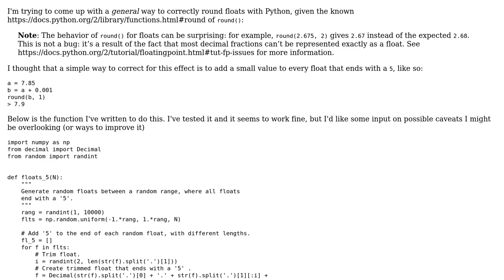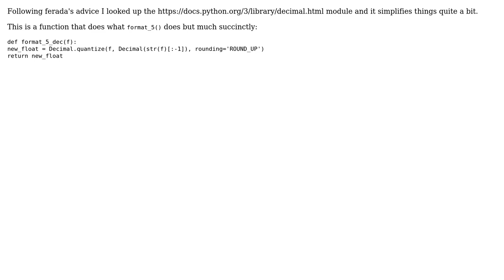Workaround for the precision limitation for Python's round() function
With thanks & praise to God, and with thanks to the many people who have made this project possible! You are responsible for your own actions.